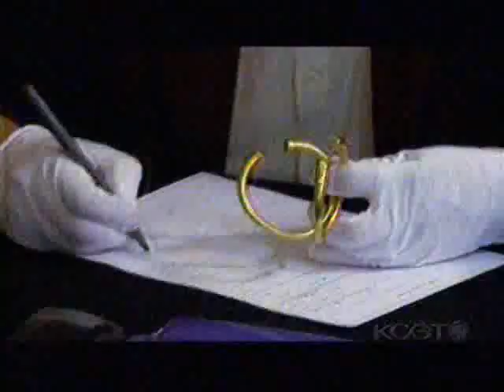Brave Afghans saved Artwork and Historical Treasures Part 6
Brave Afghans the artwork, movie, archives, priceless treasures of the regions history, and traditions. They did this while under taliban rule and punishment was death.